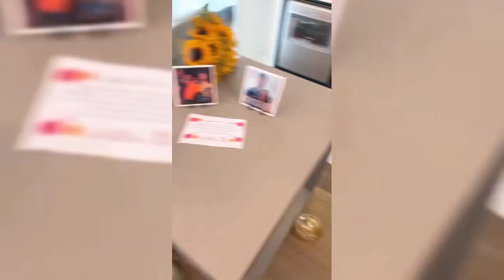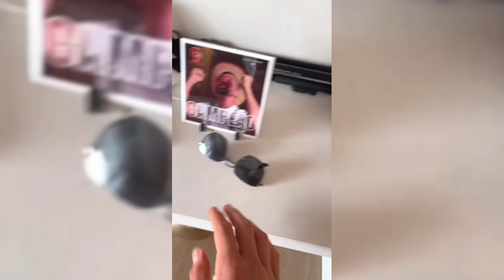Rico revela que será Amigo só de Erica e Mileide